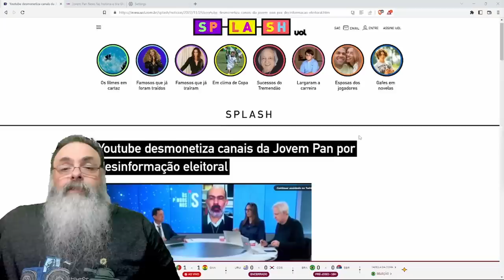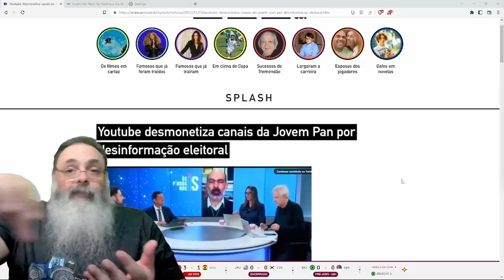JOVEM PAN foi DESMONETIZADA pelo YOUTUBE por CONTESTAR RESULTADO da ELEIÇÃO contra as REGRAS